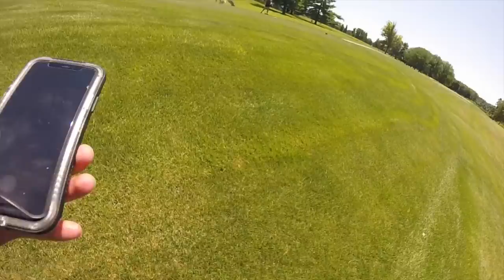MONSTER channel catfish on a GOLF COURSE..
Summer can be a DRAG, especially in the middle of the day. Reluctantly, I decided to head to a local lake, connected to a golf course, in the middle of the day, when it was 100 degrees. Luckily, it paid off, just coudln't get an eater.

GEAR USED: